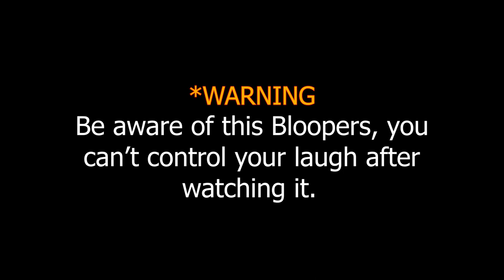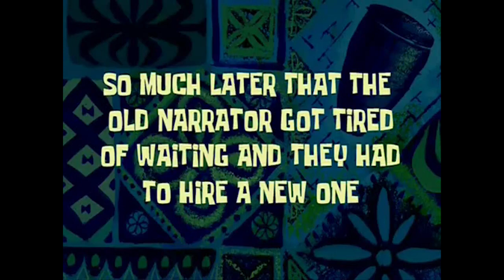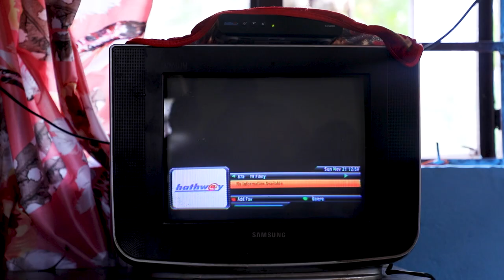Disable | ''Bloopers'' and ''Bonus Clips'' - Full on Comedy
You all have seen this wonderful Short film, now lets witness all bloopers and bonus clips of Disable - A Girl with Dreams.

Concept and Producer: Mira Sah
Director: Anwar Ali
Assistant Director: Manish Sah
Camera : Sujit Saibya, Manki Rai
Editor: Rock Raj